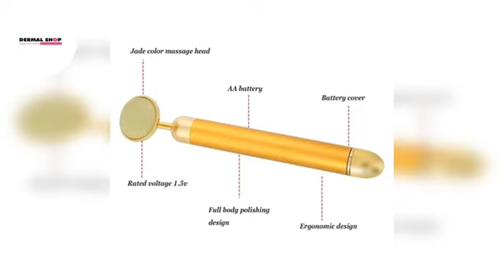Dermalshop 1 set Gold Beauty Bar Jade Stone Facial Roller Face#Vibration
Dermalshop is the India online ecommerce platform for goods made in USA, Germany, Korea, China, connecting international buyers with who offer the same quality products found elsewhere at a fraction of the price. Dermalshop hosts products in a wide range of categories including Accessories, Electronics, Health & Beauty, Bags, and more. Get low prices on top selling products.